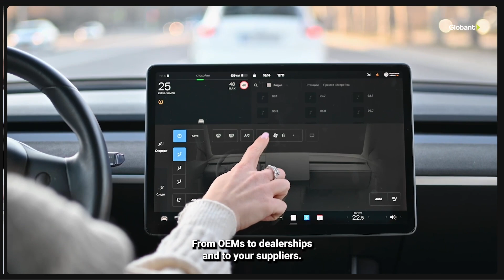Discover the Automotive world of the future | Automotive Studio Globant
Ready to elevate the car experience? Discover how the automotive industry is shifting from selling cars to selling experiences, and how our Automotive Studio is helping companies to build the future of mobility. Immerse yourself in the automotive world of tomorrow! With AI and other technologies, we have been creating easier ways to move.